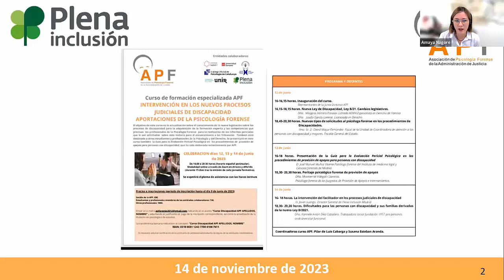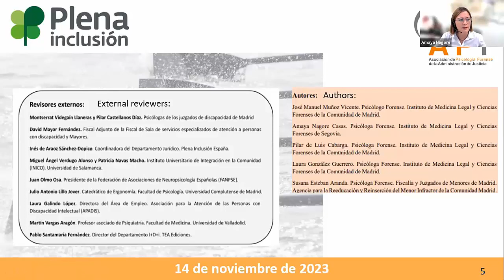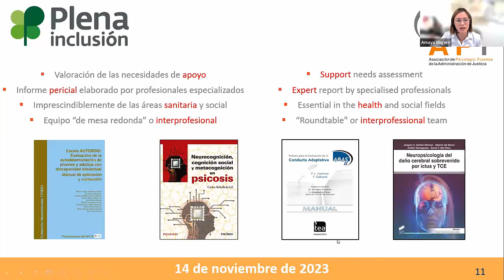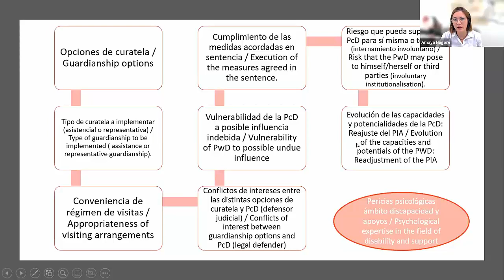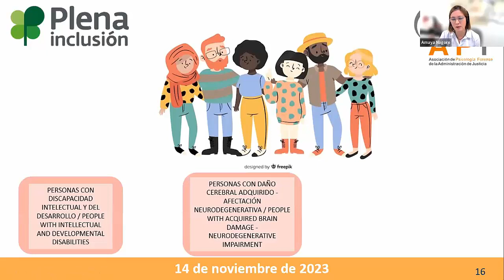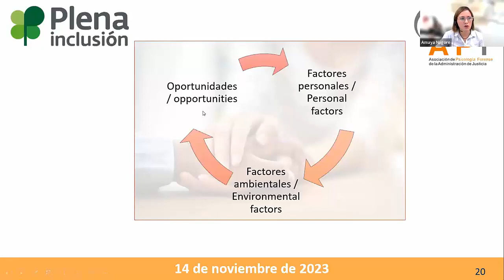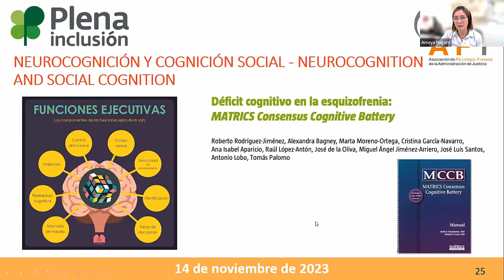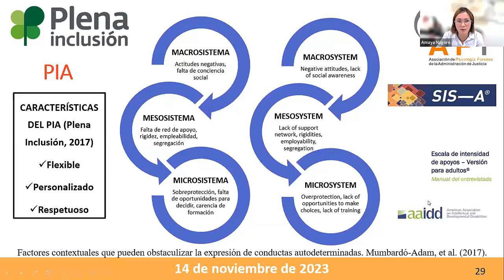Seminario Justicia inclusiva | Guía para la evaluación pericial psicológica | Plena inclusión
Presentación de la Guía para la evaluación pericial psicológica en los procedimientos de provisión de apoyos para personas con discapacidad.